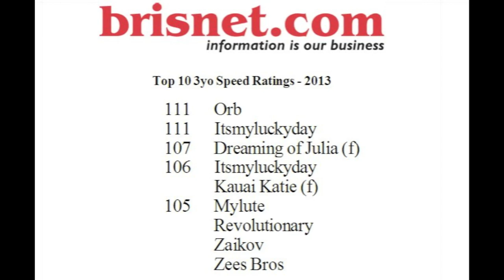The Bullet Train Derby Platform, presented by BRISnet 5/6/13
Ed DeRosa and Sean Feld recap this weekend's 139th Kentucky Derby, which saw the Shug McGaughey-trained Orb come charging home a convincing winner in the Churchill slop. This week is filmed at Wintergreen Stallion State, home to Bullet Train.